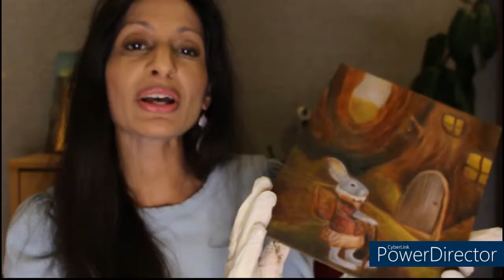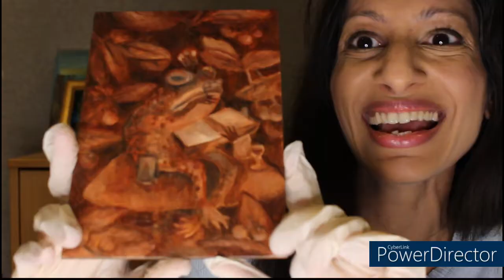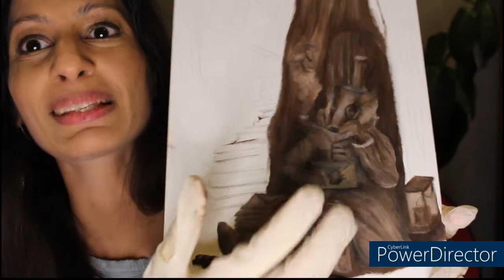Oil paintings I'm working on this week including a badger painting - and a fun Q and A! :D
For all the materials I use in my art, pls see below:
The oil paints I use

My favourite brushes:

To clean my brushes I use:

The palette I use:

My easel:

Also I use:
Paper towels for wiping brushes

I paint on linen stretched canvas or wood panel, they are only available from specialist art stores.

The story and characters are all from my imagination, as always!!! Stories and art are copyright Gemma Ramji.

Hello, my name is Gemma. I am a surreal oil painter and British landscape / portrait artist.

All my videos are for adults obviously!
Most of the products I use are non toxic, however please read instructions on all painting materials and use responsibly.